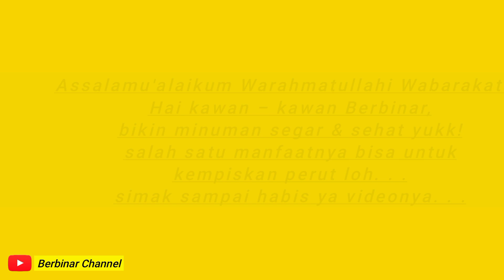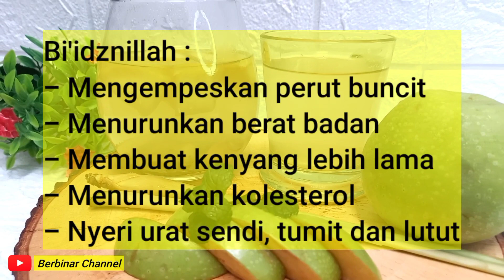RAHASIA PERUT KEMPES ⁉️ REBUSAN BUAH YG HARUM & SEGAR INI SANGAT BERKHASIAT & MUDAH MEMBUATNYA #121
Assalamu'alaikum Warahmatullahi Wabarakatuh, halo teman - teman semuaa.. mau tau gak rahasia perut kempes ? Rebusan buah dan bumbu aromatik ini sangat berkhasiat loo.. bisa menurunkan kolesterol, nyeri sendi lutut, bisa menurunkan berat badan, dll... yuuk cobain, simak videonya sampai habis yaa . . .

Oiyaa.. mohon maaf bila kualitas video kurang bagus dan video tidak stabil ( goyang - goyang ) karena hanya pakai alat seadanya.

NOTE : Video ini tidak berisi percakapan / bincang2 ya, juga tidak ada sound effect musik / backsound berupa musik. Ini semua masalah selera jadi mohon dengan sangat jangan membanding - bandingkan dengan channel lainnya. Hargai setiap karya orang lain. Bila tidak ingin mendukung video - video di channel saya tolong jangan cari2 salah dan kurangnya dengan komentar yang kurang pantas. Saya hanya berniat berbagi yang saya rasa pantas dibagikan dan berharap bermanfaat bagi yang membutuhkan jadi bila video saya apa adanya tolong hargai saja itu sudah cukup :)

Berbinar Channel